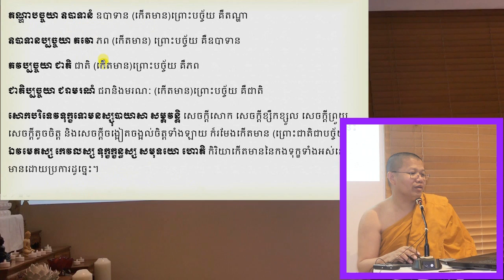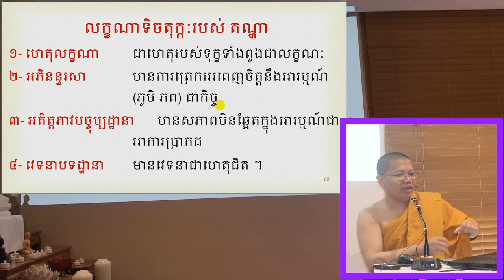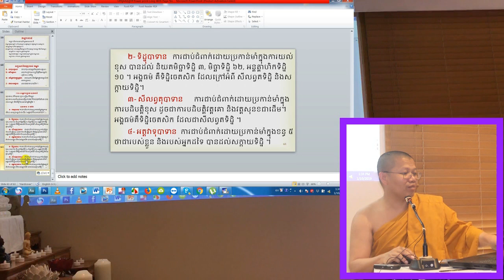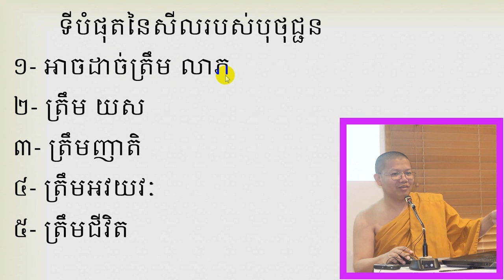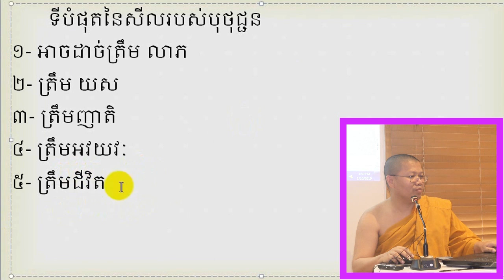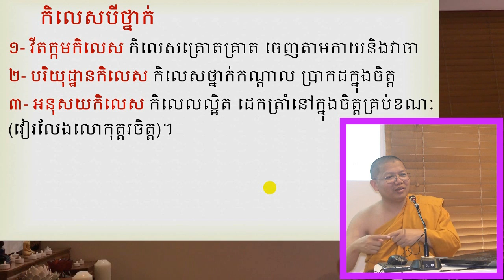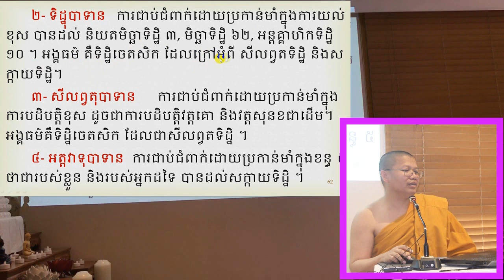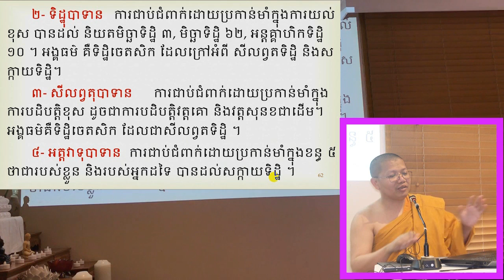San Sochea - សាន សុជា | បដិច្ចសមុប្បាទ ភាគទី 24 | San Sochea Official